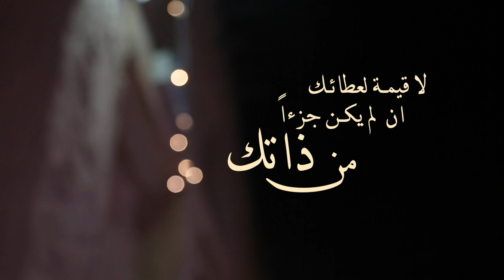فانوس الخير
فيلم قصير يجسد عمل الخير في فانوس، حيث انه لا يضئ الا اذا كانت النية صادقة في عمل الخير والعطف على الاخرين.
كتابة واخراج:
نور احمد يعقوب
تصوير:
علي الطيب
مساعد مخرج:
شيماء الانصاري وجواهر المري
تمثيل:
مياسه المالكي